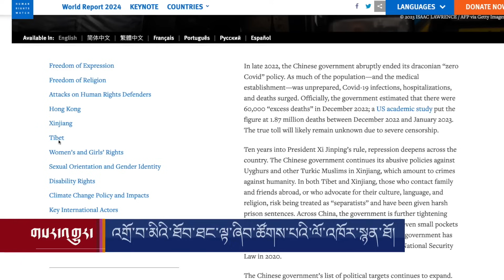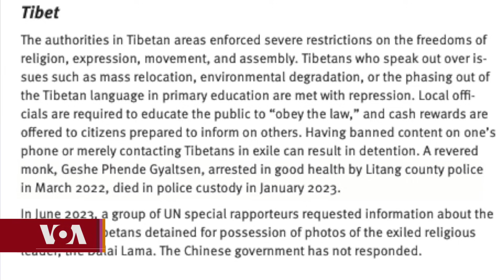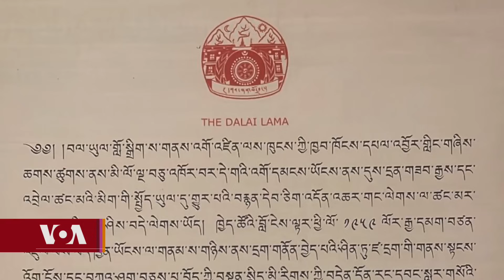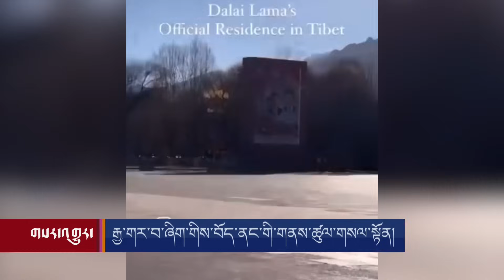གསར་འགྱུར་ཕྱོགས་བསྡུས། ༢༠༢༤ ཟླ་ ༡ ཚེས་༡༦ Headline News: Jan 16, 2024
འགྲོ་བ་མིའི་ཐོབ་ཐང་ལྟ་ཞིབ་ཚོགས་པའི་ལོ་འཁོར་སྙན་ཐོ། རྒྱ་གར་བ་ཞིག་གིས་བོད་ནང་གི་གནས་ཚུལ་གསལ་སྟོན། སྲིད་འཛིན་ཟུར་པ་ཊམ་ལ་སྔོན་འགྲོའི་འོས་བསྡུར་རྒྱལ་ཁ། གློ་སྒྲིག་དཔལ་འབྱོར་གླིང་དབུ་བརྙེས་ཏེ་ལོ་ངོ་ ༥༠ འཁོར། རྒྱ་གར་དང་མལ་ཌིཝ་བེར་བར་གྱི་རྩོད་རྙོག